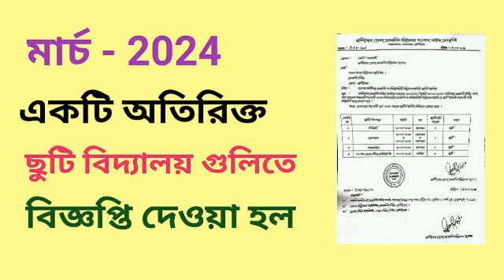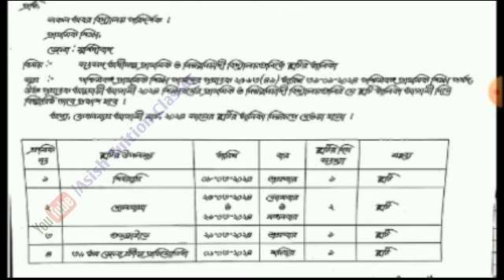Big Breaking : মার্চ মাসে আরও একটি অতিরিক্ত ছুটি ঘোষণা করা হল